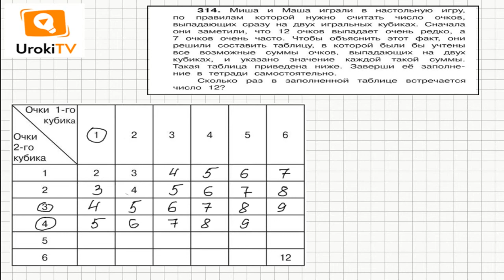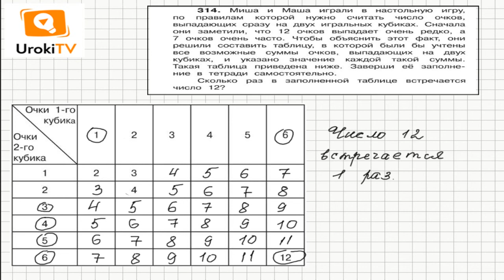Задание 314 – ГДЗ по математике 4 класс (Чекин А.Л.) Часть 2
Игральный кубик представляет собой кубик, на каждой грани которого написано число от 1 до 6, поскольку всего граней у куба 6. В таблице, которую нужно заполнить по условию задания 314, содержатся все возможные варианты суммы двух очков с двух брошенных кубиков. Подробности заполнения таблицы смотрите в нашем видео к заданию.